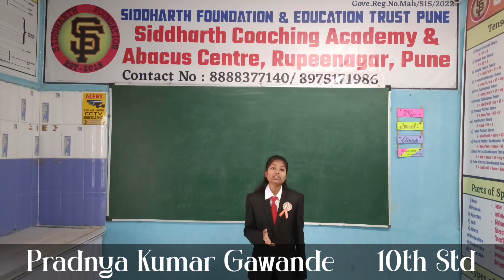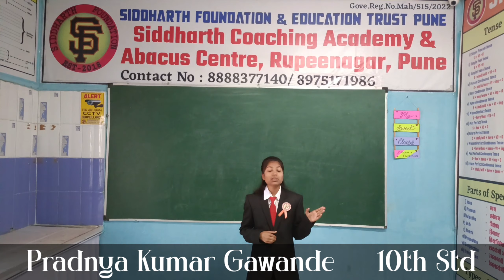प्रज्ञा कुमार गावंडे ( 10th std) , 💙भिमजयंती 132 💙 मनोगत व्यक्त करताना.....✨️✨️✨️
Siddharth Foundation Pune

प्रज्ञा कुमार गावंडे ( 10th std) , डॉ बाबासाहेब आंबेडकर यांच्या 132 व्या जयंतीनिमित्त मनोगत व्यक्त करताना .💙✨️✨️✨️💙✨️✨️✨️💙